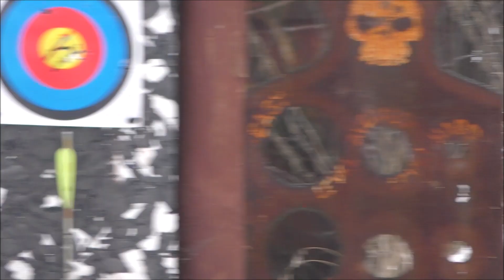Ограничения для магазинов по хранению пороха)))))